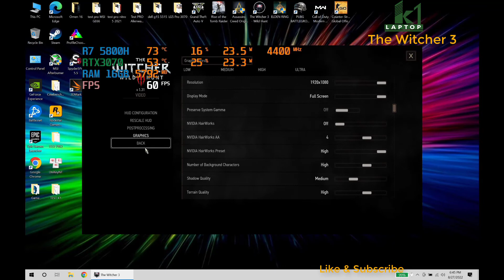Test games Lenovo Legion 5 Pro 16ACH6H 2021 - AMD Ryzen 7 5800H RTX3060 PUBG, Elden Ring, CS Go...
0:00 intro
0:03 Elden Ring
01:43 CS 2
03:31 PUBG
05:14 Assassin's Creed
06:13 Shadow of the Tomb Raider Definitive Editon
07:35 the witcher 3
09:41 Call of Duty Gunfight
12:18 GTA 5

☎ Hotline Mua Hàng Qua Zalo : 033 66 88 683
Công ty TNHH thương mại công nghệ Nguyễn Kha
Số 17 Ngõ 121, Lê Thanh Nghị, Hai Bà Trưng, Hà Nội
© Bản quyền thuộc về Công ty TNHH thương mại công nghệ Nguyễn Kha
© Copyright by Laptop K1 ☞ Do not Reup